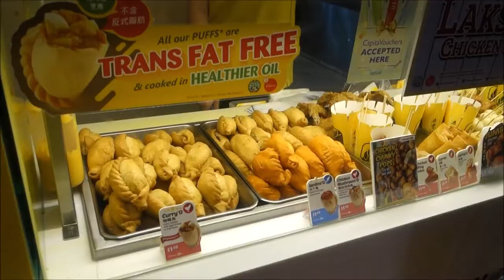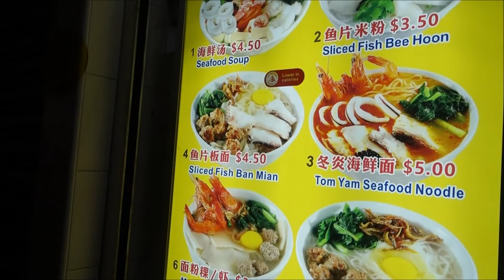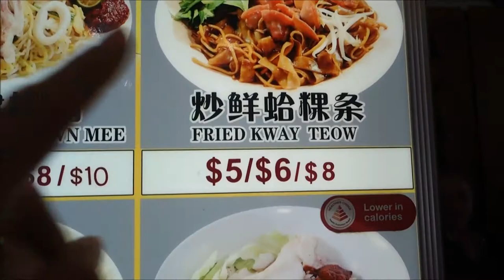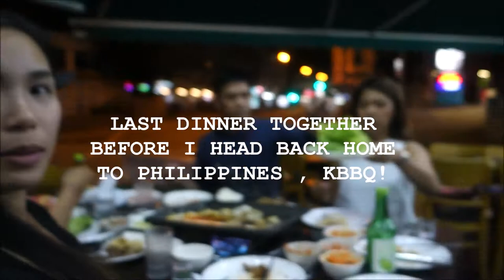Singapore Food trip!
I worked in Indonesia for  a year so i missed a lot of food in Singapore. So here's the list of the food i ate in this video.

1. KOi's Golden bubble milk tea
2. Ban mian (fish) - noodle soup (at old airport road)
3. Fried Kway teow - one of my fav noodle dishes. (at Alibabar, in Katong)
4. KBBQ at tanjong Katong

Also, we've discussed here in this video about the things we've learned about working abroad far away from our families.

Godbless ya'll!